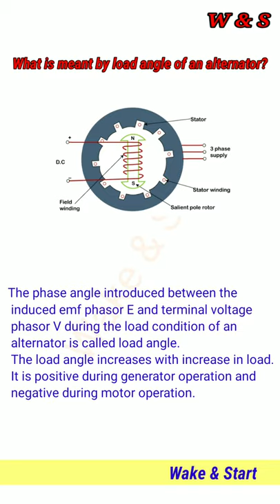What is meant by load angle of an alternator?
About -

Dosto short video main maine apko
2 से 5 marks ke questions btaye h jo ki apke college exam or competitive exam main dekhne ko mil jayege.  Aasha krta hu ki apke liye short video helpful rhege. (Hindi)

Why Synchronous Motor Is Not Self Starting (Hindi)

5 ELECTRICAL interview Questions

Difference Between Electrical andatelectronics

3 phase induction motor important farmula PART- A

3 phase induction motor important farmula PART- B